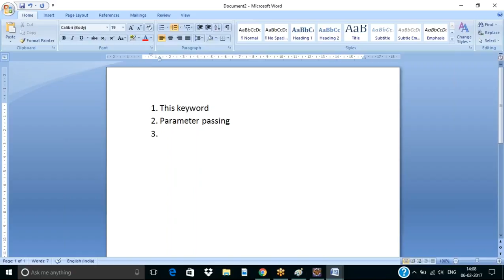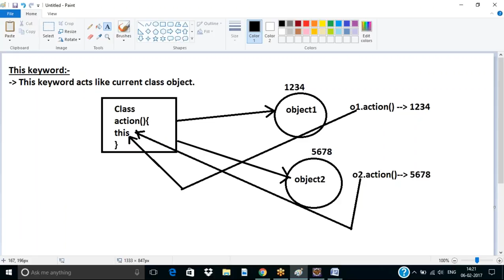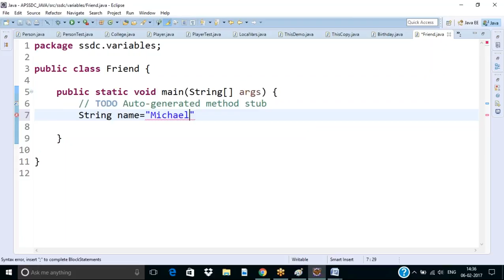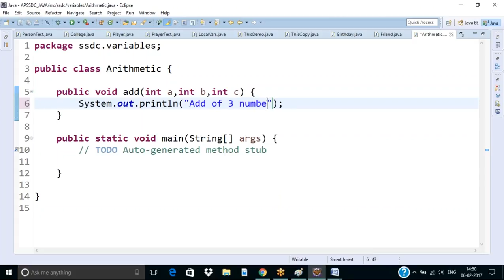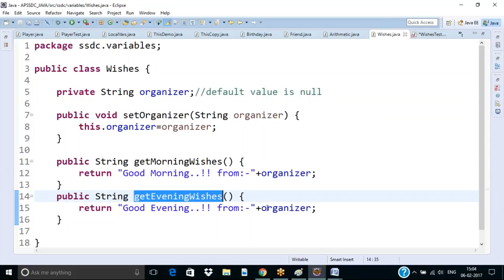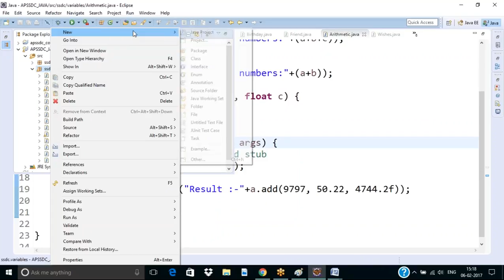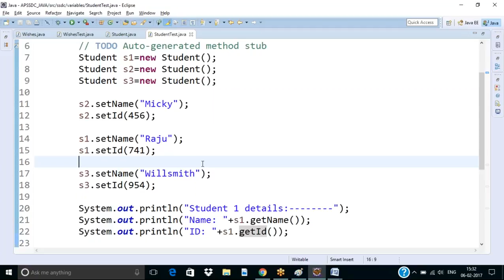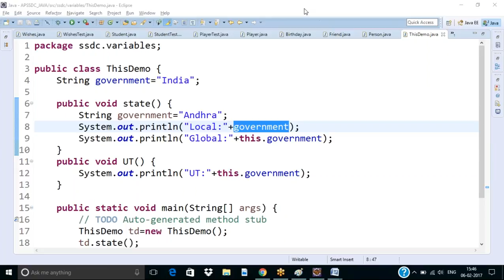APSSDC Java & Selenium Training : CoreNuts Session 6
Topics Covered in the Video:

This Keyword
Parameter passing
Return Types
Bean Class(POJO)
Programs explanation

Trainer Name: Kalyan Swaroop
Training Comp Partner: Corenuts